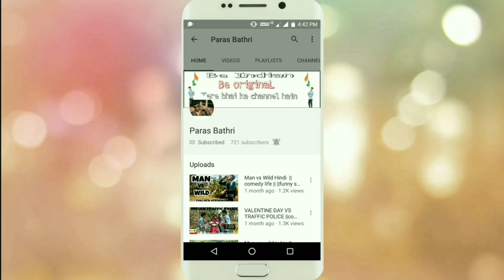Baap vs Beta | baap or beta comedy | Hindi comedy | paras bathri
Baap Beta funny comedy
Video acchi lagi to share karo Apne dosto m our subscrib karo mere chennal Ko.